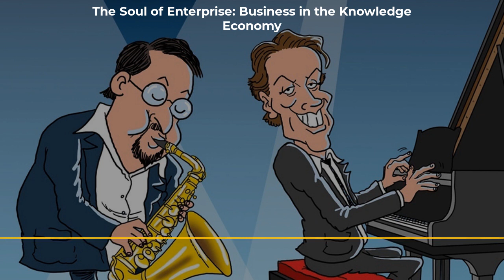Simple Complexity: Interview with William Donaldson — The Soul of Enterprise: Business in the...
Episode number — This week Ron and Ed welcome William Donaldson, author of Simple_Complexity to the show. Every business leader knows a business is a system, yet very few have studied systems thinking or system dynamics. This is a critical oversight, one that Simple_Complexity remedies. Simple_Complexity reveals the fundamental system archetype at work in your enterprise and prescribes new and exciting ways to reinvigorate your management thinking.